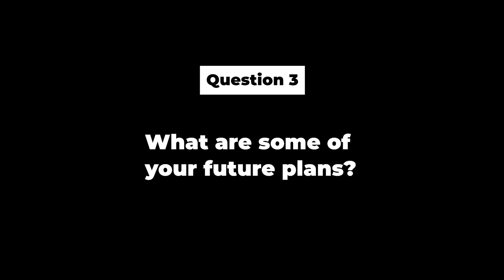LearnAI Stories - Featuring Wan Rong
Our very first video in this LearnAIStories series, where we take a closer look into the thoughts and experiences of those who completed AI for Everyone (AI4E)® & AI for Industry (AI4I)®.

In this video, we are featuring Wan Rong, an account executive at ServiceNow!

Do you feel the same as her or do your thoughts & feelings differ?

Start your AI learning journey with us today!
Interested in AI for Everyone?
Or perhaps looking for something more?